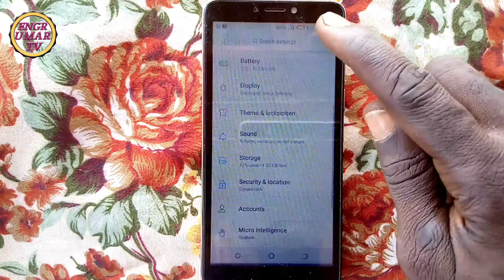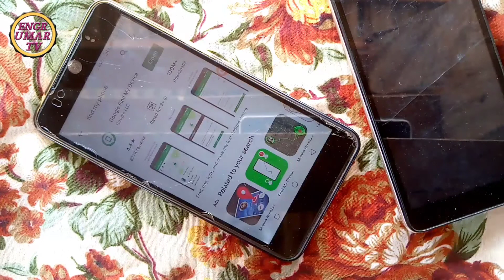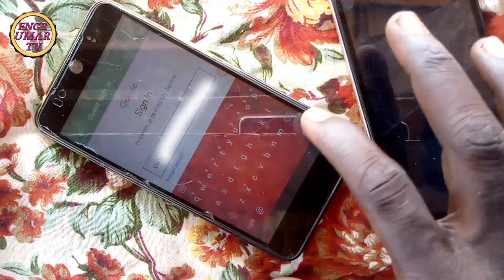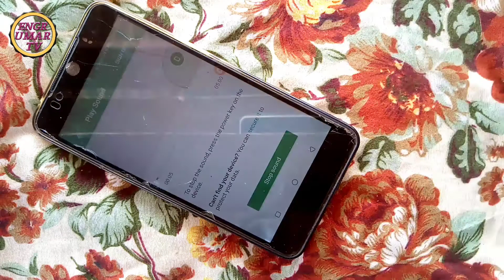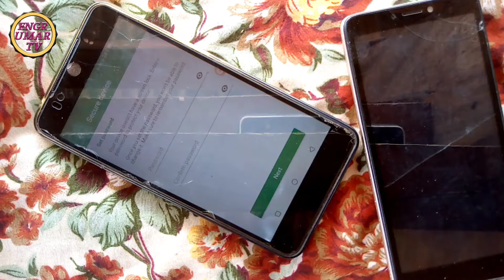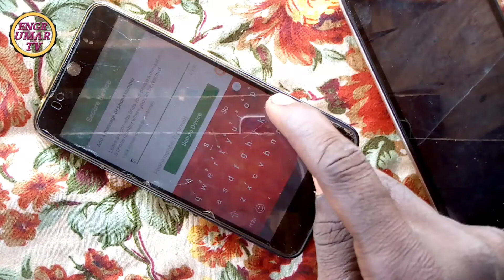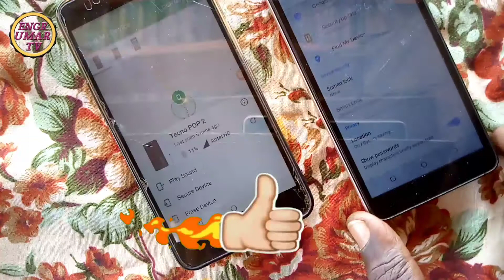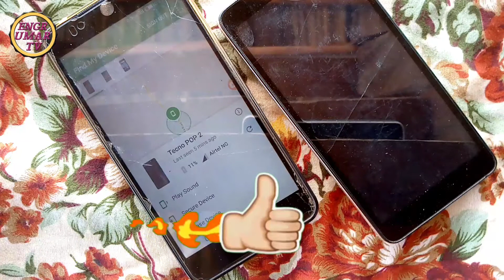YADDA AKE TRACKING DIN WAYA IDAN TA BATA KO AKA SACE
Yadda ake track
Yadda zakayi ka gano wayarka da tabata ko aka sace

Injiniya umar tv

Izzar so episode 33
Izzar so episode 34
Izzar so episode 35
Izzar so episode 36
Sirrin kyau episode 20
Labarina episode 27_Labarina episode 28
Gidan badamasi
Fassarar algaita
Yadda ake cire security